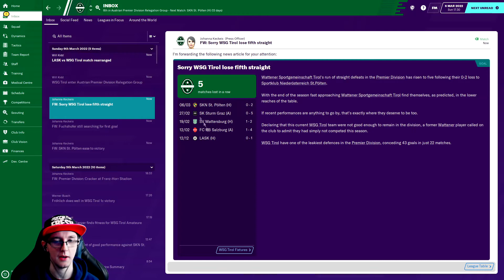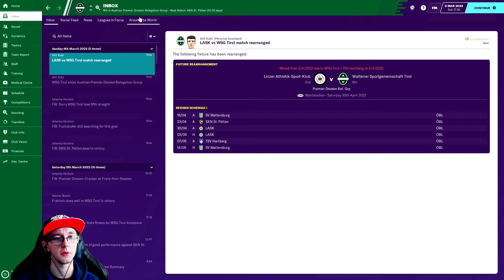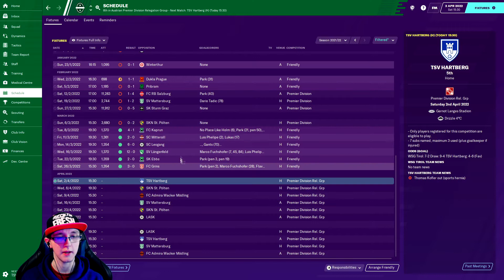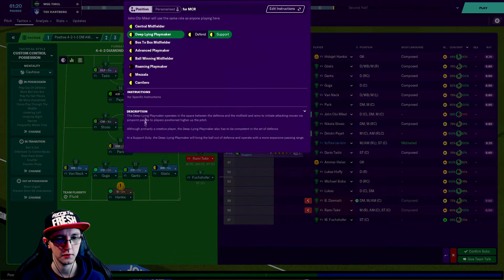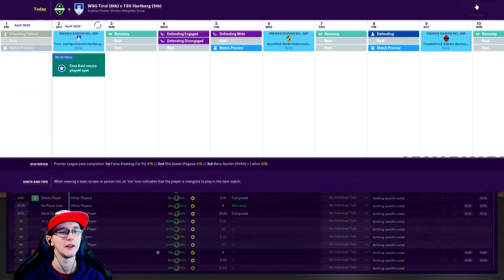(FM20) The Gypsy King - Club 4, Episode 3 - A CHANGE OF FORTUNE!?! (Football Manager 2020)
Football Manager 2020 is a football management simulation video game developed by Sports Interactive and published by Sega. The game aims to allow you to run your football club, your way. Every decision counts in Football Manager 2020 with new features and polished game mechanics rewarding planning and progression like never before, empowering managers to develop and refine both your club’s and your own unique identity.

Welcome everyone to my first Journeyman like save. In this series we will be travelling the globe, as we aim to rescue as many bottom of the league struggling teams from relegation. So welcome to club 4, episode 3 of The Gypsy King. In this video “A CHANGE OF FORTUNE!?!” we will be kicking off the episode as we conclude the end of the regular season with a home tie against SKN St. Pölten. Upon this we then will be playing the first of our relegation group matches, which will also see us playing at home, this time however we will be welcoming TSV Hartberg to the  As always I hope you enjoy the series. If you haven’t already, please do what you can to support the channel be it subscribing (don’t forget the notification bell), dropping a constructive comment, telling a friend about the channel, or simply giving the video a like… it all helps.